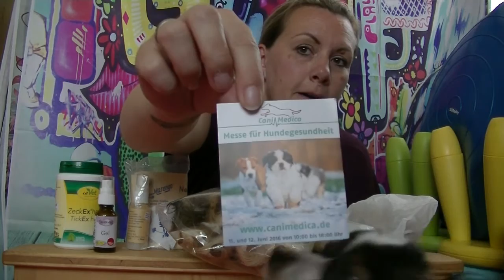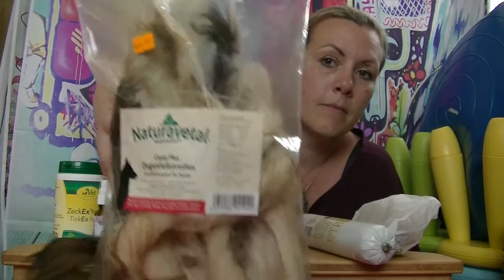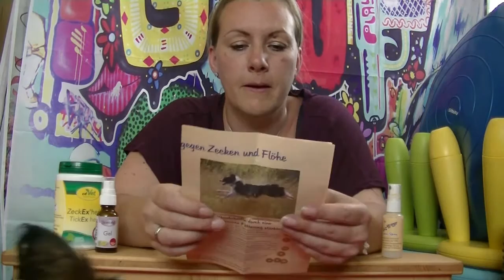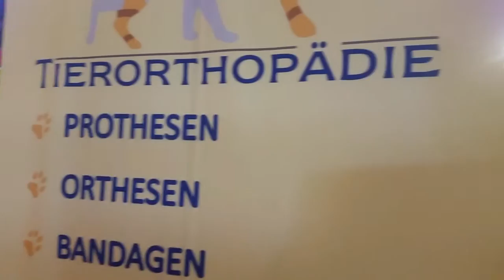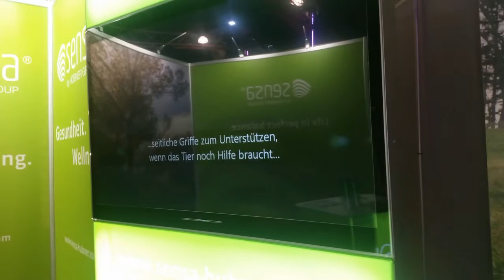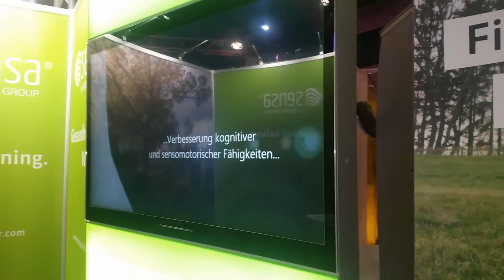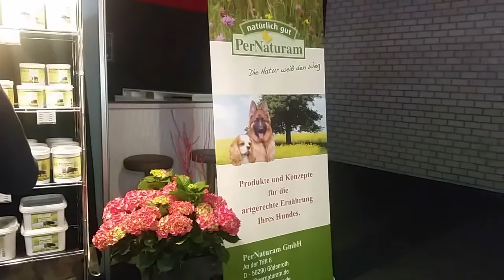VLOG CaniMedica Würselen